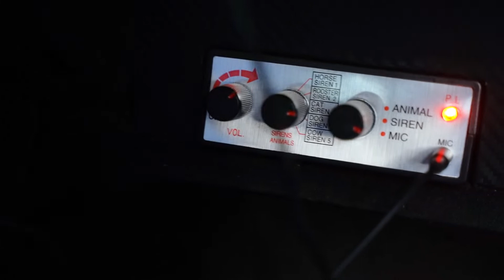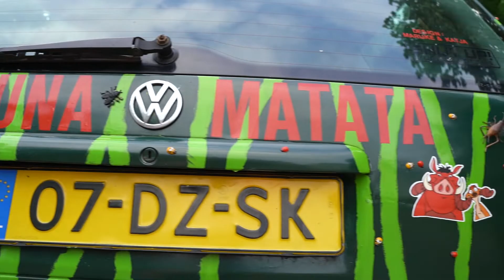Hakuna Matata auto scheurt door Groningen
De Barrelchallenge, een ludieke 'autorace' van Nederland naar een onbekend plaatsje in het buitenland, doen de gekste praalwagens mee. Team Hakuna Matata uit Groningen tuigde hun Volkswagen Passat op met scene's uit de Disney film The Lion King .